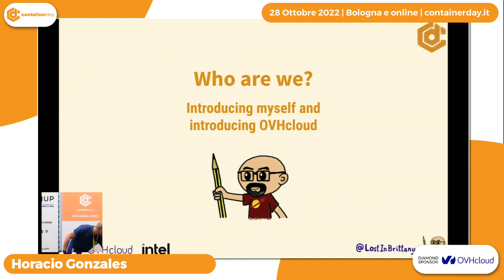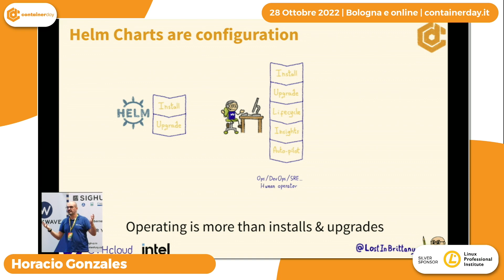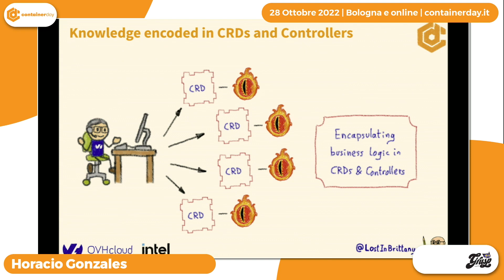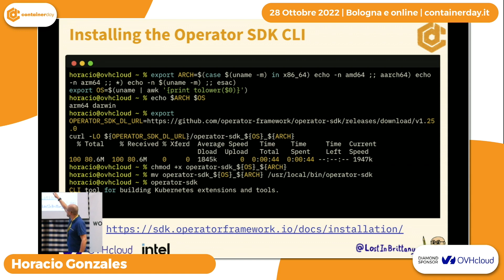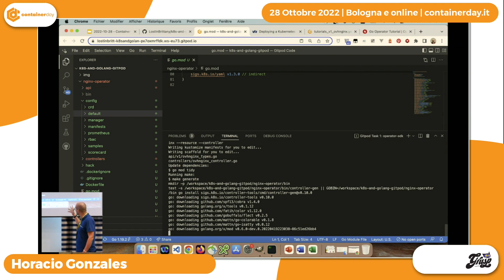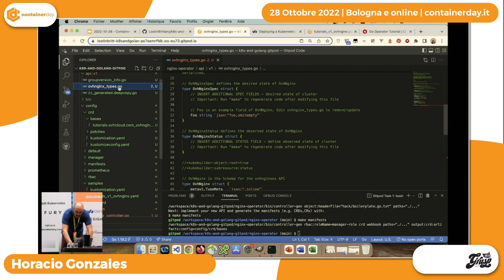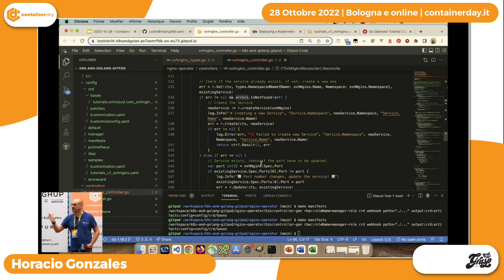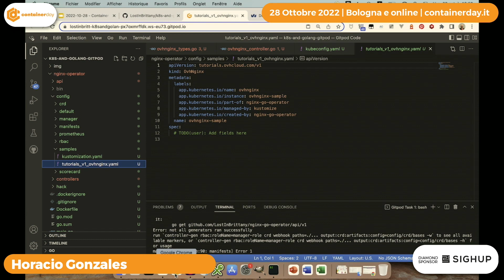Let's dive into Kubernetes operator creation | Horacio Gonzales | containerday 2022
Let's dive into Kubernetes operator creation
[Talk in english language] Operators are extensions to Kubernetes that simplify application install and management by leveraging on manage applications Custom Resources. The Kubernetes Operator pattern tries to emulate the role of a human operator, who uses their deep knowledge of the application to install, operate and debug it. The Kubernetes Operators search to automate these tasks and facilitate the whole application life cycle. In this talk, Aurélie and Horacio will explain to you how to create a simple Kubernetes operator in Go.

La conferenza containerday 2022 si è svolta a Bologna il 28 Ottobre 2022.